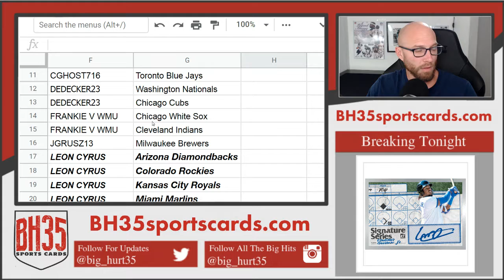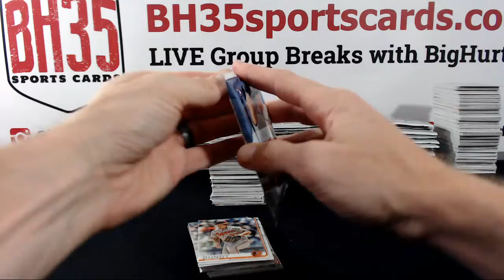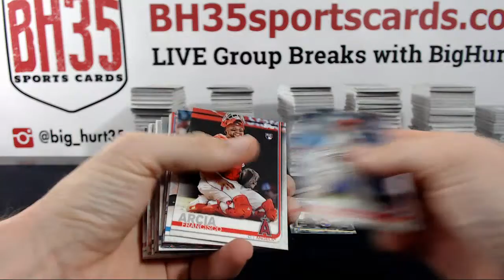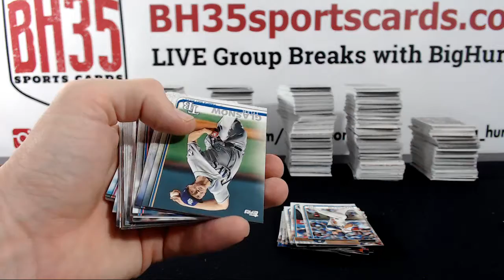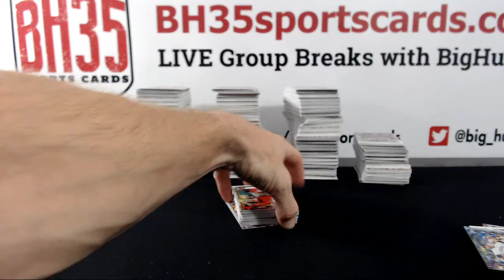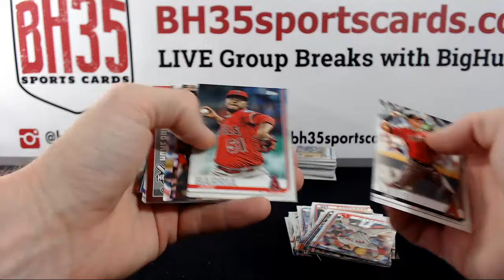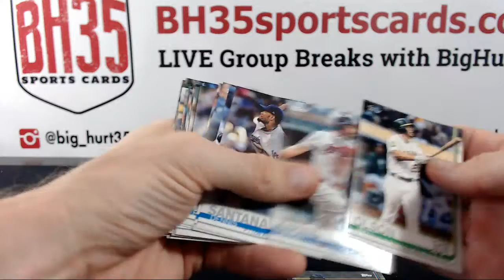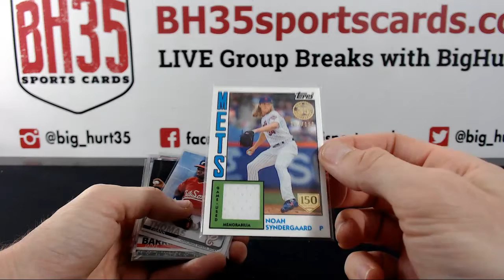2019 Topps Series 1 Baseball HOBBY | 6 Box Break #1 Pick Your Teams